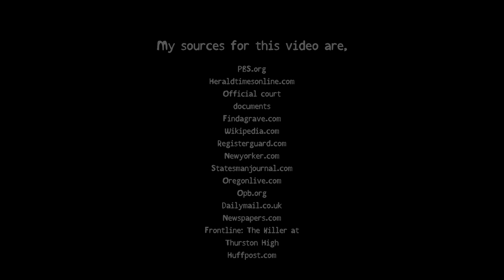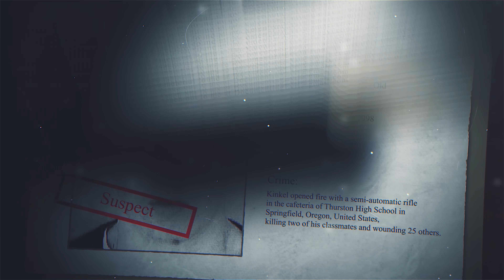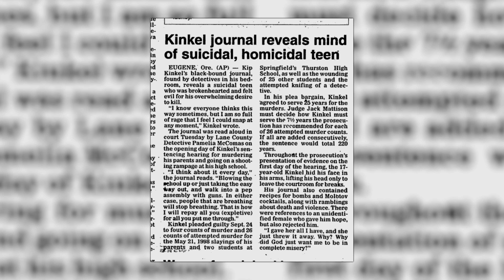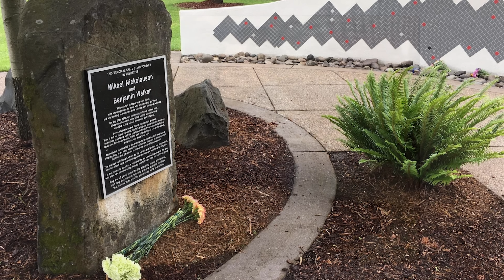1998 Thurston High School Shooting [Kip Kinkel]